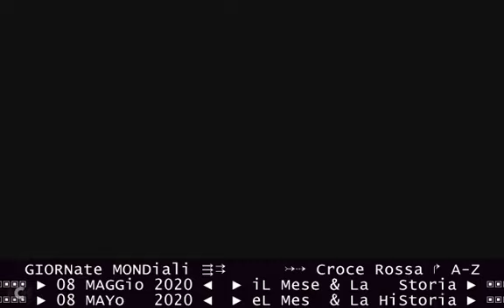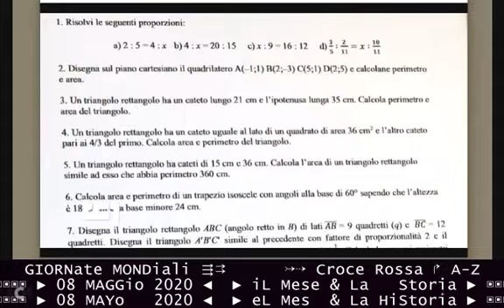Scuola - TG1 08 05 2020 ORDINANZE ministeriali per la ripresa dell'anno scolastico